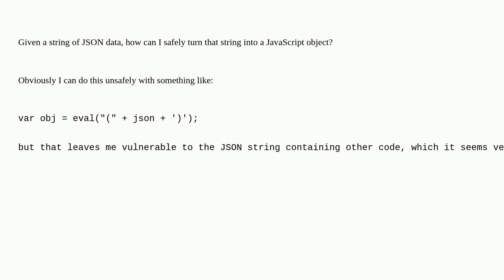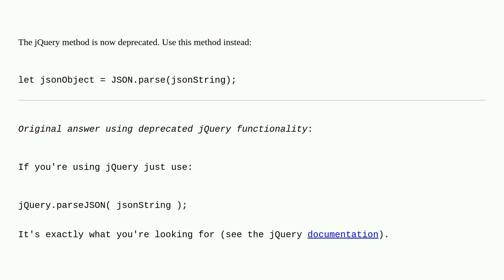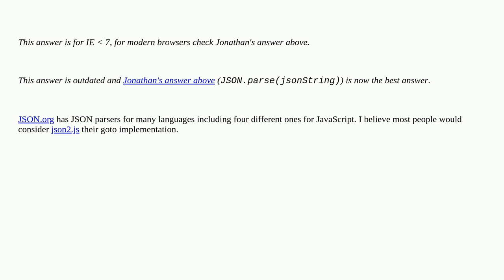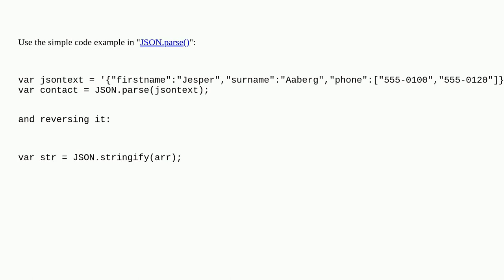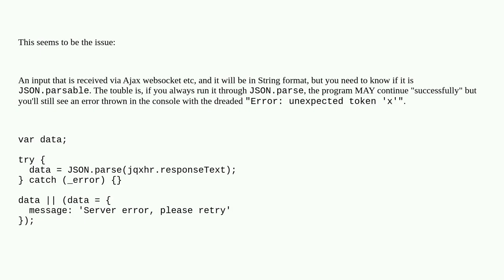Safely turning a JSON string into an object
A special thanks goes out to the awesome community

  json parsing javascript